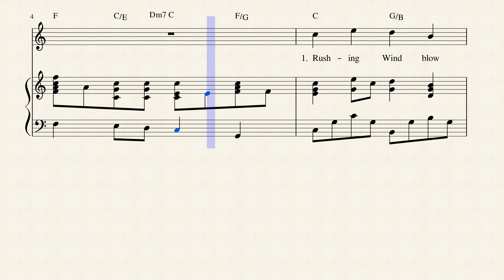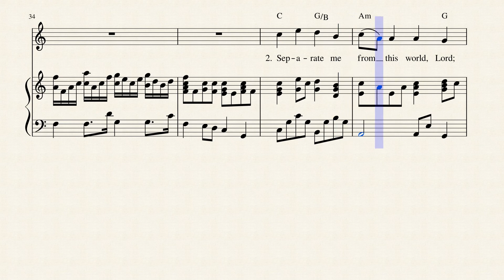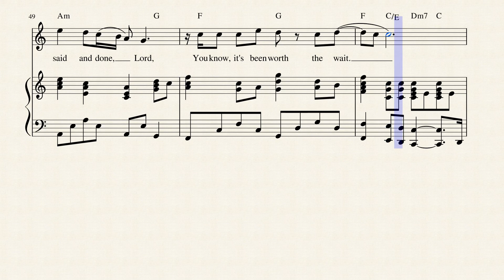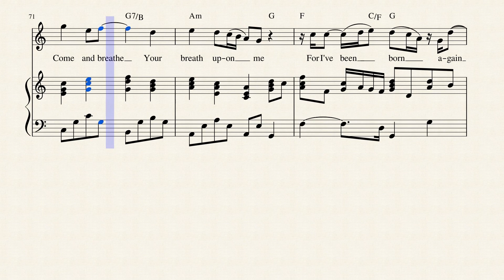RUSHING WIND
This is a song Keith used as an altar call at many of his concerts.  YouTube version can be found at:

Verse 1
Rushing Wind blow through this temple,
Blowing out the dust within.
Come and breathe Your breath upon me
I've been born again.
Holy Spirit I surrender;
Take me where You want to go.
Plant me by Your living waters
Plant me deep so I can grow.

Chorus
Jesus You're the One
who set my spirit free.
Use me, Lord, glorify
Your holy name through me.

Verse 2
Separate me from this world, Lord;
Sanctify my life for You.
Daily change me to Your image;
Help me bear good fruit.
Ev'ry day You're drawing closer;
Trials come to test my faith.
But when all is said and done, Lord,
You know, it's been worth the wait.

For I've been born again